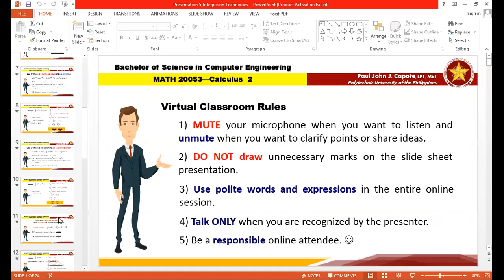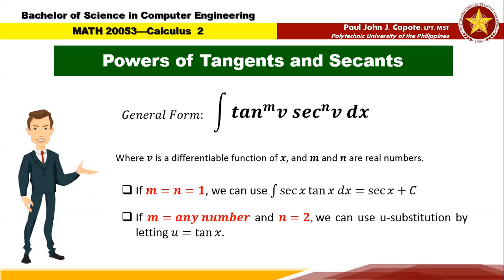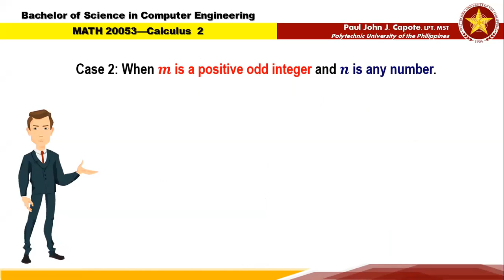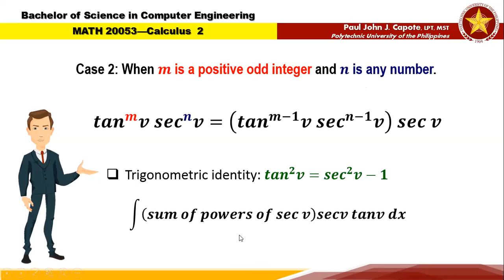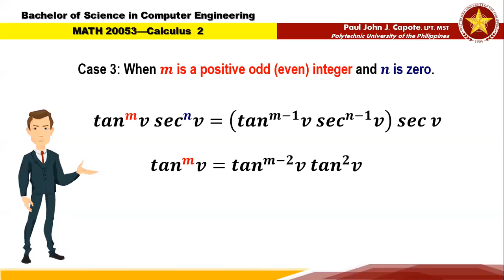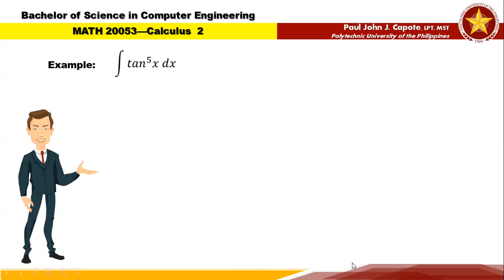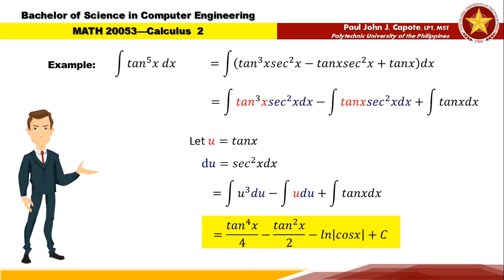Lecture 5 Part 2 Methods of Integration for Trigonometric Integral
Discussion starts at 01:40.
Note: This is a video-recorded lecture for my BS Computer Engineering class enrolled in Calculus 2 during the Summer term. I do a lot of code switching (Tagalog-English discussion). This was recorded via Zoom where some of my students are attending the session. Attendance is OPTIONAL.

[CONTENT]
-Powers of Tangents and Secants (01:40)
-Powers of Cotangents and Cosecants
Cases are the similar with Powers of Tangents and Secants, however this time we will make use of the equivalent pythagorean identities for Cotangent square and Cosecant square.